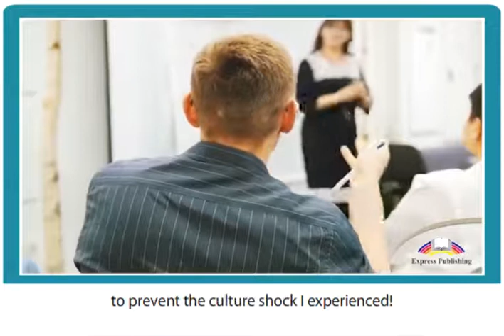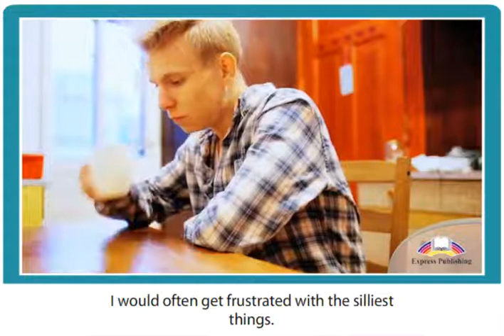11 ASPECT. Module 1. Progress check. Culture Shock.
11 ASPECT. Module 1. Progress check. Culture Shock.
11 grade.